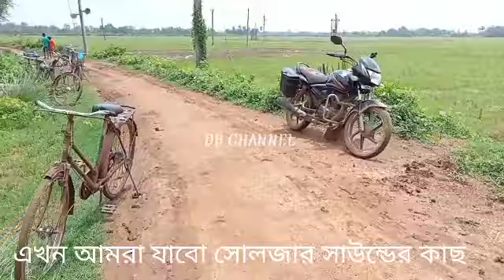Maa jogodda mata sound 🆚 Soldier Sound 🪖🆚 Ayontika Sound||Full Competition video||কে জিতল দেখুন 💪👑👑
long Competition video
maa jogodda mata sound Vs Soljar sound Vs ayontika Sound
New compitition video